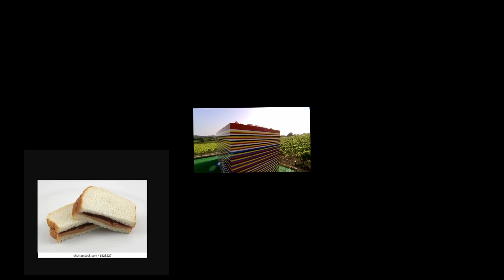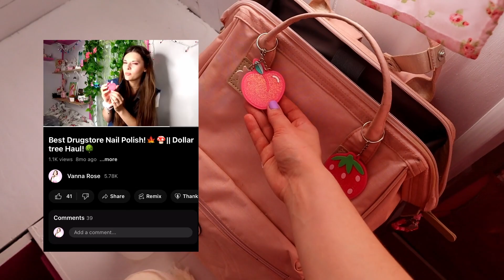Surviving a tornado *scary* || camper update! || @VannaRoses vlogs!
In this vlog, I share my terrifying story of surviving a tornado *scary* and my update on my camper!

This tornado was one of the worst I've ever experienced and it was definitely scary. Luckily, I'm safe and my camper is still standing, but this was one terrifying event. In this video, I'm sharing my experience, as well as an update on my camper!

And remember Ascenders our dreams will send the highest peak!

Vanna🌷